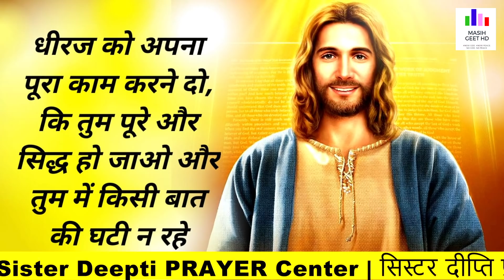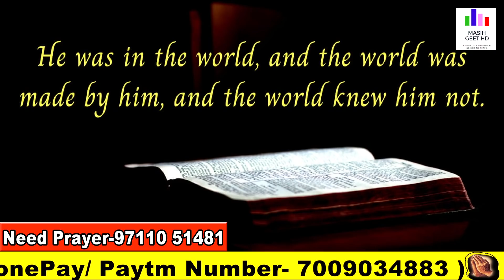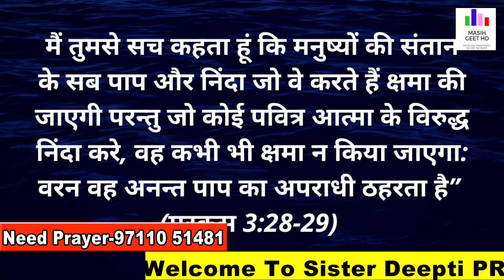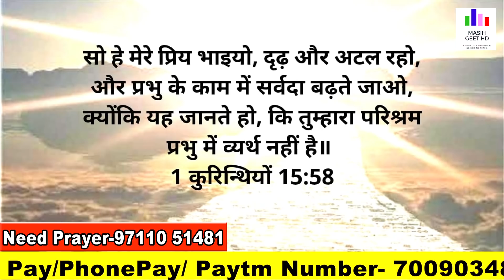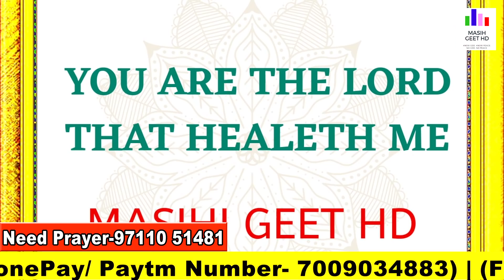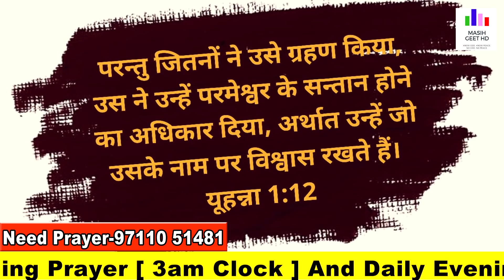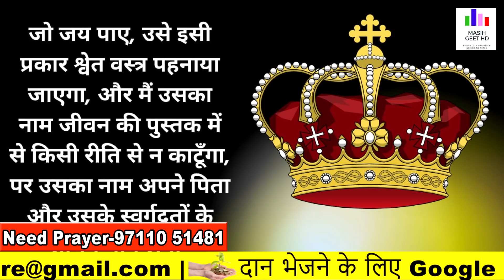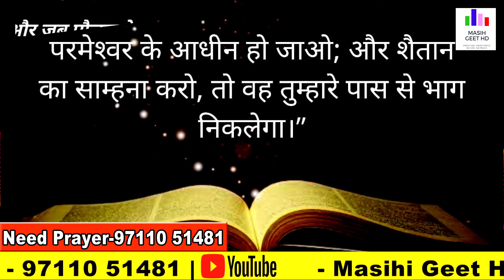प्रभु से जो मांगो प्रभु आज आपको देगा | सुबह की प्रार्थना | Morning Prayer | By Pastor Deepti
प्रभु से जो मांगो प्रभु आज आपको देगा | सुबह की प्रार्थना | Morning Prayer | आज सुबह की शक्तिशाली प्रार्थना |

Pastor Deepti
Online church
THE GOD OF HEAVEN CHURCH MOHALI
Prayer Jesus